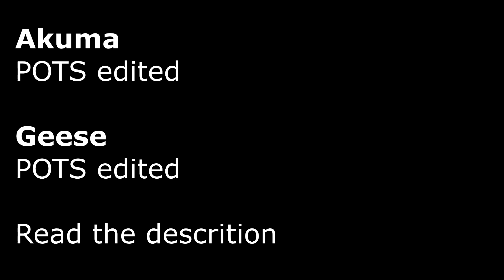Mugen Akuma vs Geese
Akuma  vs Geese Howard
Home Away

Akuma by POTS edited
Shin Akuma by Mr. Ansatsuken

Geese by POTS edited

Stages
Itsukushima Tower
Boudhist Statues

If you want any char or stage shown in this video, leave a request in the comments.